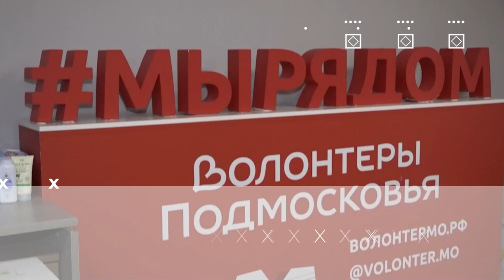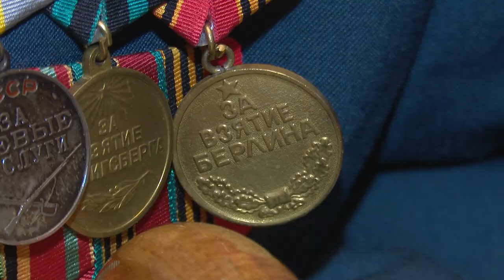Герои муниципалитета: Геннадий Ковалев